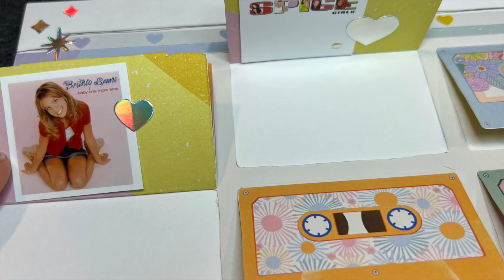Lise Loves a Process Video | This Was My Jam Scrapbook Layout with No Photo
A quick and easy scrapbook layout using the Mercy Tiara Feelin' Groovy kit. I tried a layout with no focal photo for the first time and loved the result, hope you do too!